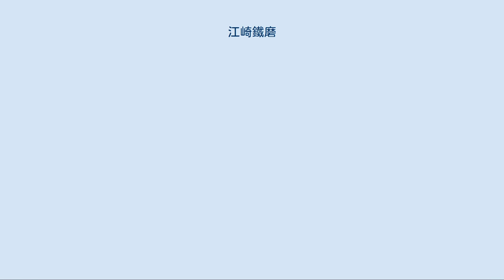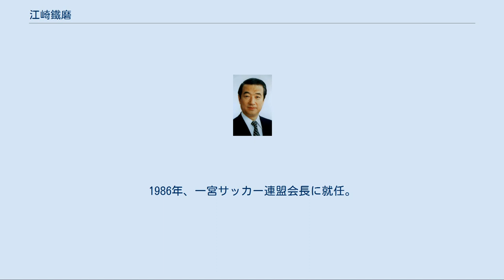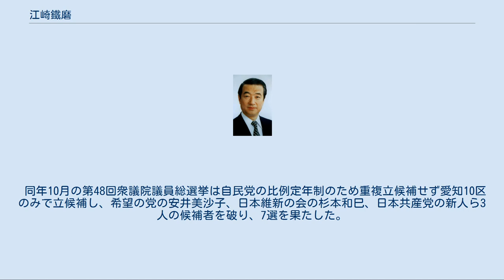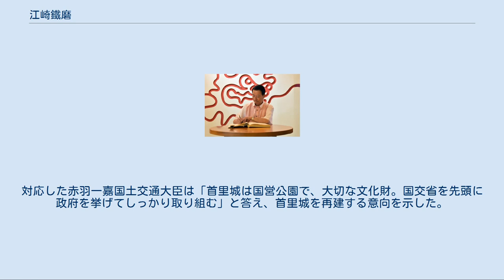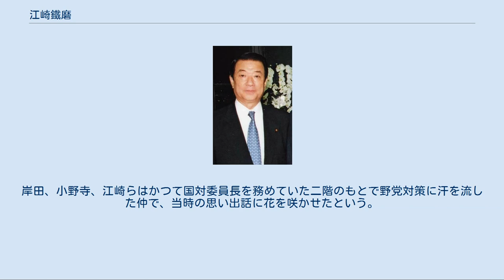江崎鐵磨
江崎鉄磨（2006年） 国土交通副大臣在任時の江崎 2017年8月9日、沖縄県恩納村の沖縄科学技術大学院大学にて 江崎 鉄磨（えさき てつま、1943年9月17日 - ）は、日本の政治家。
内閣府特命担当大臣（沖縄及び北方対策担当・消費者及び食品安全・海洋政策）、領土問題担当大臣を歴任した。
 父は元通商産業大臣の江崎真澄。
異母弟は元衆議院議員の江崎洋一郎。
 愛知県一宮市に生まれる（現在は一宮市時之島に在住）。
一宮市立向山小学校、一宮市立南部中学校、愛知県立一宮高等学校卒業。
1967年3月、立教大学文学部教育学科卒業。
同年4月、少林寺拳法の開祖である宗道臣の秘書となる。
1971年1月から衆議院議員の父・江崎真澄の秘書を務める。
1986年、一宮サッカー連盟会長に就任。
 1992年10月28日、経世会の会長が小渕恵三に選ばれると、これを不服とする派内の小沢一郎のグループは羽田孜を代表とする政策集団「改革フォーラム21」（羽田派）を結成すると発表した。
 同年12月初め、父親の江崎真澄は次期衆院選には出馬せず、地盤を三男の鉄磨に譲る意向を表明した。
このとき真澄は「鉄磨は羽田派から出る」と言い切った。
 1993年、学校法人一宮女学園（現：修文学院）理事に就任。
 1993年6月18日、野党が提出した内閣不信任決議案は自民党羽田孜派が賛成したことから可決し、衆議院が解散。
当時、愛知県には羽田派に属する議員がいなかったため、父の江崎真澄は旧岐阜1区の松田岩夫を窓口に羽田派と接触を行っていた。
 6月22日、鉄磨は一宮市、江南市、丹羽郡選出の江崎真澄系県議5人とともに上京。
砂防会館の真澄の事務所を訪れた。
5人の県議はそれぞれの選挙区の事情を踏まえ、羽田派に行くか自民党公認で行くかについて意見を述べ、鉄磨は父親に向かって「羽田派とともに新しい時代の政治改革に取り組みたい」と言った。
真澄が「君の選択を尊重する」と「裁可」を下し、行くべき道が決まった。
父子はその後、紀尾井町の羽田孜の事務所を訪問。
羽田代表から「お互いに同士としてがんばりましょう」と激励を受けた。
 7月18日に行われた第40回衆議院議員総選挙に新生党公認で旧愛知3区より立候補し、初当選を果たした。
7月31日、衆院選にからみ一宮市議の古田弘が公選法違反容疑で逮捕された。
1994年、新進党結成に参加。
 小選挙区比例代表並立制が導入された1996年の第41回衆議院議員総選挙では愛知10区から新進党公認で立候補し、再選される。
新進党解党後の1998年には自由党の結党に参加し、財団法人日本武道館の評議員も務めた。
 2000年4月3日、連立政権を望むグループが自由党から脱退し、新たな政党「保守党」を設立。
江崎も同党に参加した。
4月5日に発足した第1次森内閣で外務総括政務次官に就任。
6月の第42回衆議院議員総選挙に保守党公認で出馬するも、自民党公認で出馬した鈴木雅博との間で票が分散し民主党の元職・佐藤観樹に敗れ現職の外務統括政務次官ながら比例復活もならず落選。
 2003年の第43回衆議院議員総選挙に保守党の後継政党である保守新党公認で立候補し僅差で佐藤を破り、国政に返り咲く。
選挙後、保守新党の解党により自由民主党に入党。
 2005年の第44回衆議院議員総選挙で4期目の当選。
第3次小泉内閣で国土交通副大臣（災害対策関係施策、国土関係施策及び社会資本整備関係施策の総括）に就任する。
 2009年の第45回衆議院議員総選挙で民主党の杉本和巳に敗れ落選。
 2012年の第46回衆議院議員総選挙で4候補を破り、5期目の当選を果たす。
みんなの党に移った杉本は比例復活で当選。
落選中に所属派閥の旧二階派が志帥会（当時：伊吹派）に併合されたため、江崎の新たな所属先も二階俊博らと同じ志帥会となった。
ほどなくして伊吹が衆議院議長に就任したため、二階が新しい志帥会の会長に就き、同派の通称は以前の所属派閥と同じく「二階派」となった。
 2013年10月15日、衆議院法務委員長に就任。
 2014年の第47回衆議院議員総選挙で6選。
2015年2月の一宮市長選挙では元市議の神戸健太郎を支援したが、神戸は次点で敗れた。
 2016年...